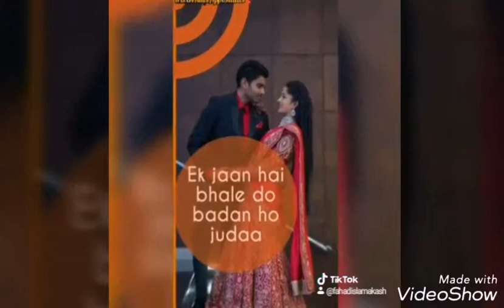All Video My...TikTok.... Part-7